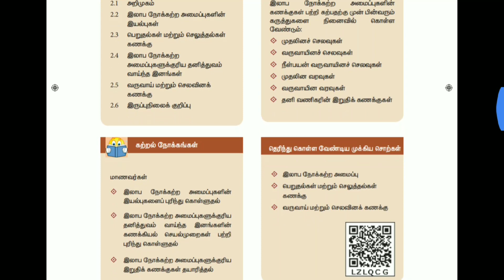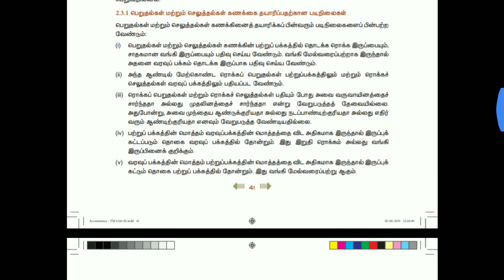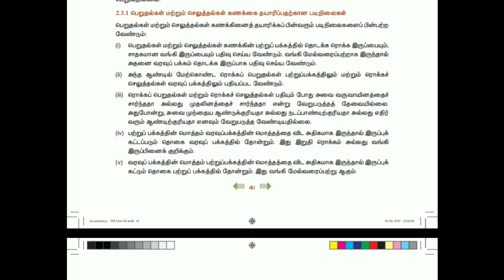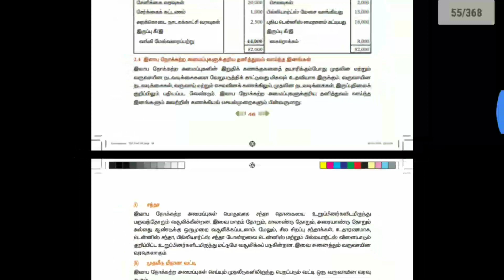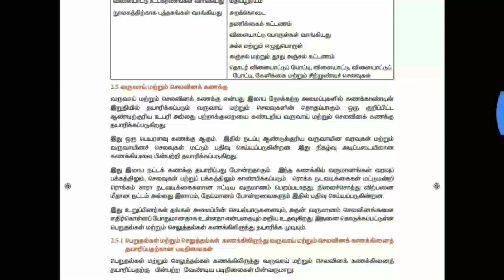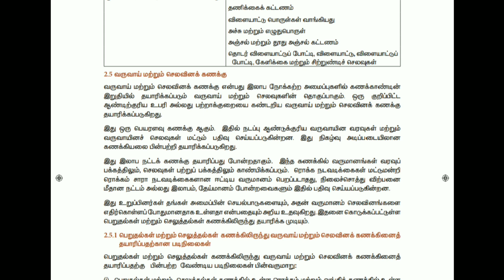12ஆம் வகுப்பு | கணக்குபதிவியல் | பாடம் - 2 | முன்னுரை மற்றும் விளக்கம்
12ஆம் வகுப்பு | கணக்குபதிவியல் | பாடம் - 2 | முன்னுரை மற்றும் விளக்கம்